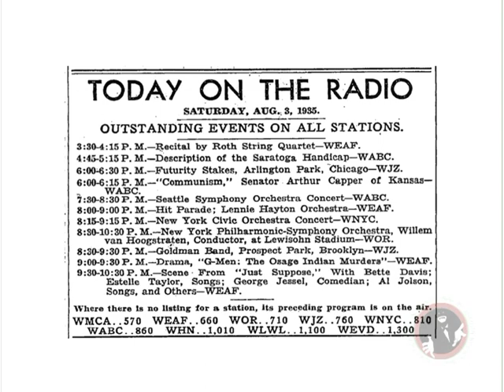Al Jolson & George Jessel on Shell Chateau 3 Aug 1935 - video podcast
Posted by the International Al Jolson Society, this is an excerpt of the 03 Aug 1935 Shell Chateau starring Al Jolson with guest star George Jessel.  The segment begins with Al Jolson's promo for George Jessel, followed by his singing "The Rose In Her Hair."  Jessel then takes center stage with a routine capped by "It's Easy To Remember."  Not to be outdone, Al Jolson completes the excerpt with the song, "Mighty Lak A Rose."  See Mr. Jolson's and Mr. Jessel's photos in this video compilation.  The complete program, along with other Al Jolson radio shows, will be available on the Official Al Jolson from its posting in July through the end of August.